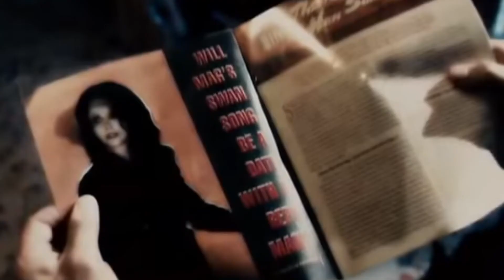Repo! The Genetic Opera - Blind Meg visits Shilo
Chase the morning + Everyone's a composer + Come back